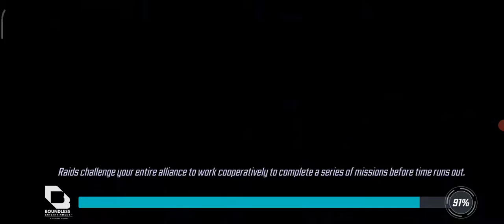💎 [MARVEL Strike Force: Squad RPG] Fight